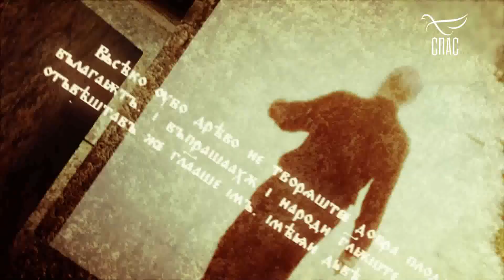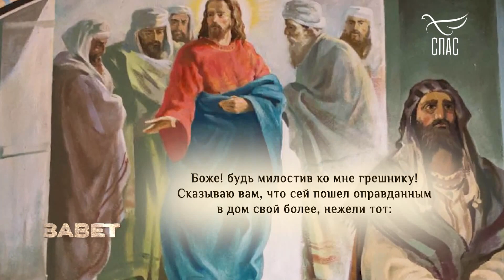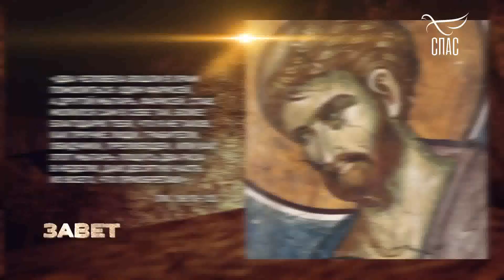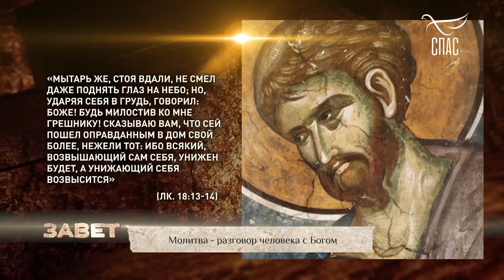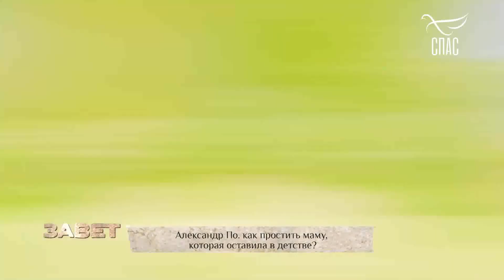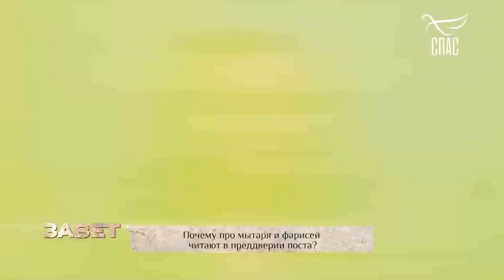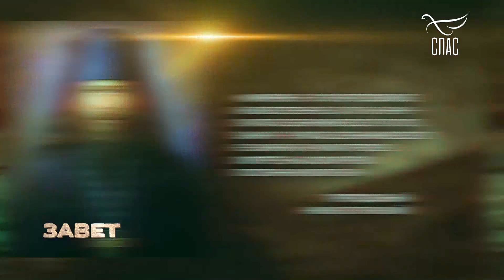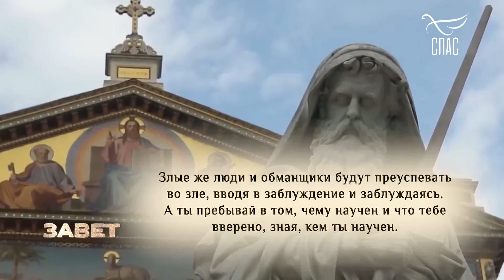СИЛА МОЛИТВЫ! КАК ОБРАЩАТЬСЯ К БОГУ?